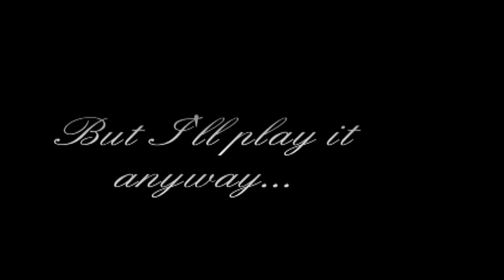I Hate Rayman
A clip of rage from what's to come in this goddam playthrough!

But I will finish anyway.